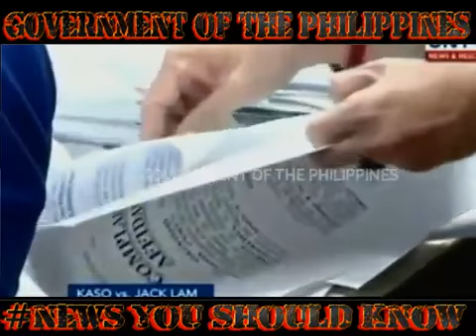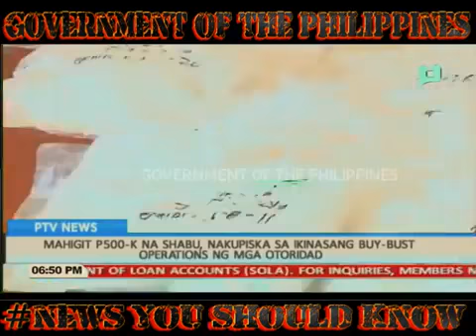Philippine News Today December 26,2016: Duterte,Delima, Leni Robredo, Jack lam Drug War